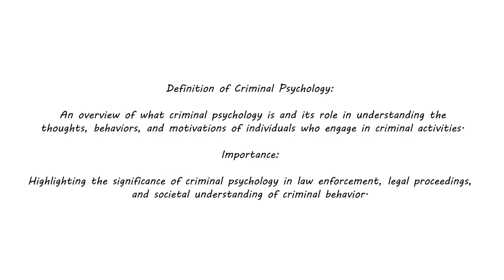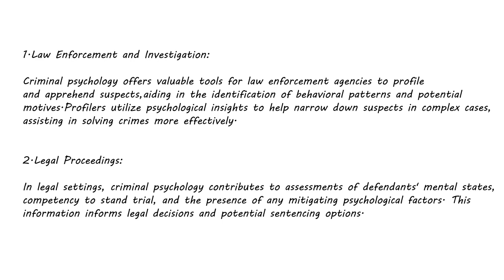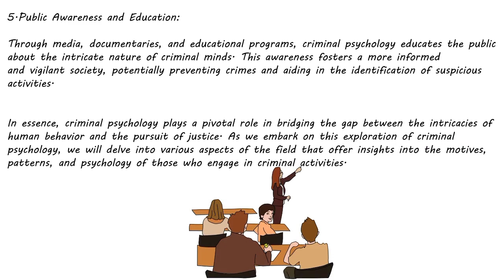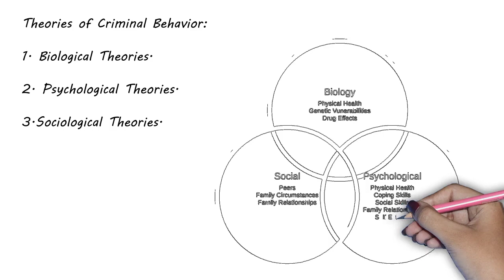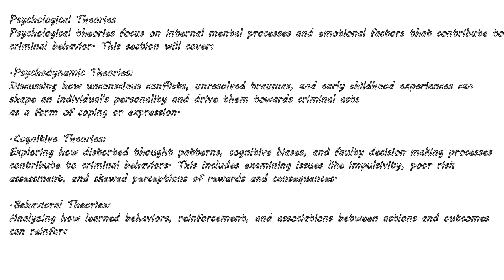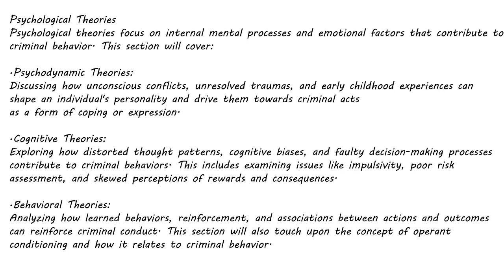Criminal Psychology Part-1